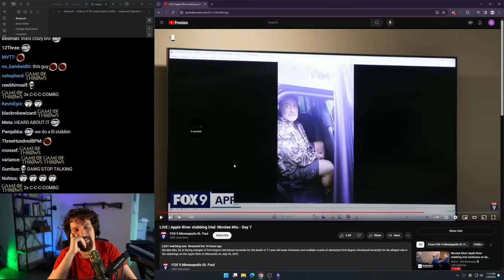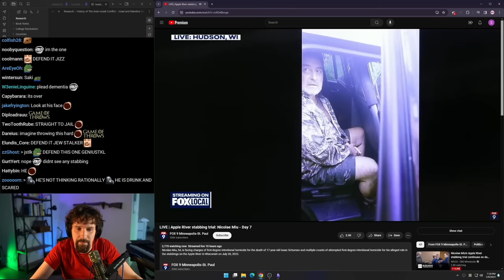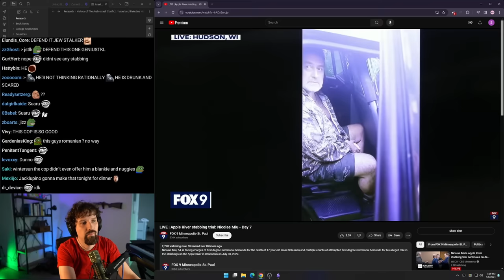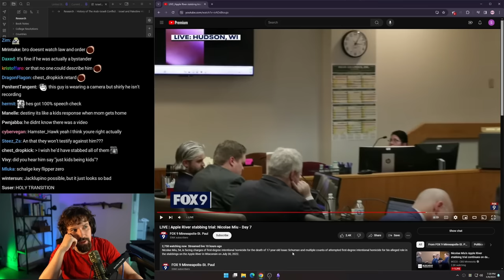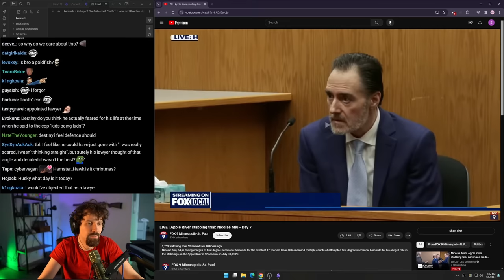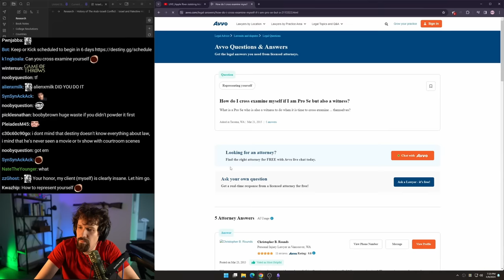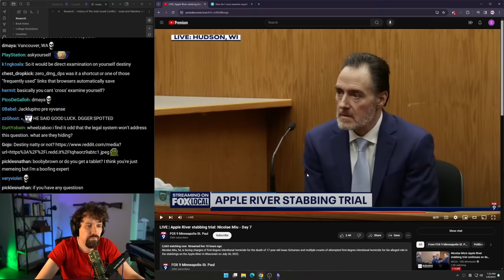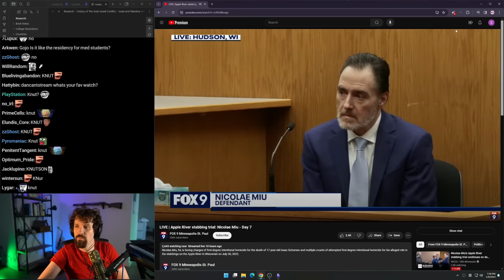Matt Walsh's INSANE One Sided Take On Man Stabbing Teens ft. xQc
Destiny reacts to the Apple River incident and argues with chatters and reacts to Matt Walsh's take...

00:00:00 Teasers / Intro
00:01:05 Nicolae Miu caught lying on video
00:42:43 What was his lawyer's advice?
00:58:40 This case is nothing like Rittenhouse...
01:13:44 Already has the knife out
01:19:44 Shouting at Nicolae Miu to walk away
01:22:02 After Nicolae Miu hits the girl...
01:25:58 xQc disagrees and comes in to debate?
01:42:13 Closing statements
02:24:29 Knife out when nobody has touched him yet
02:31:45 Man who tried to help Nicolae Miu gets stabbed twice
02:51:30 Interrogation video
03:00:33 Matt Walsh video and take
03:21:11 Matt Walsh's bizarre take
03:39:11 Will Matt Walsh look at the other side...?